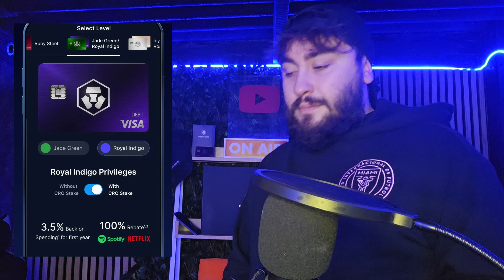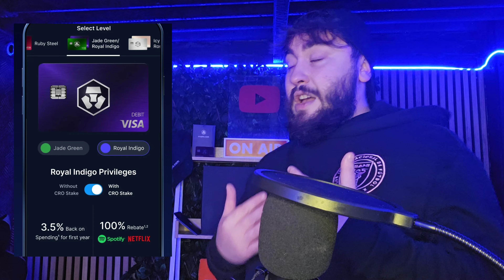CRONOS WILL EXPLODE!!!! CRO 2025 PRICE PREDICTION!!!!!🚀🚀🚀🚀